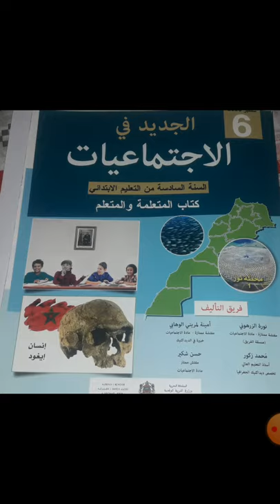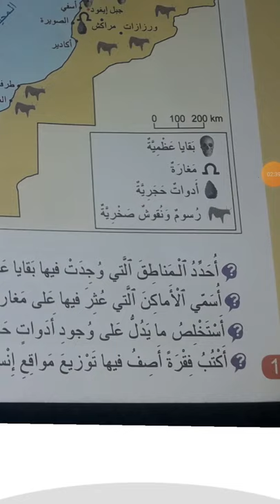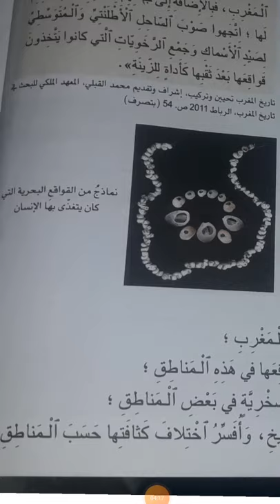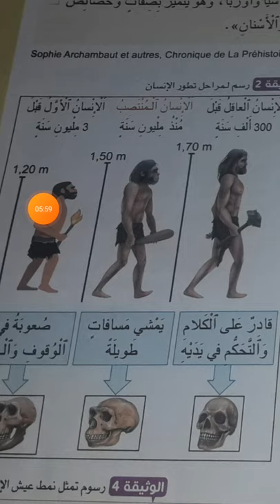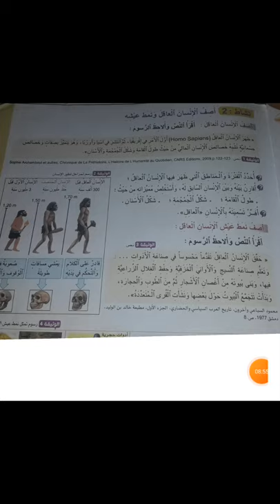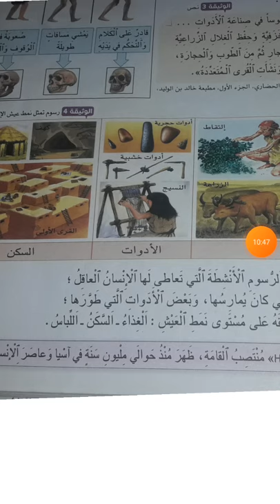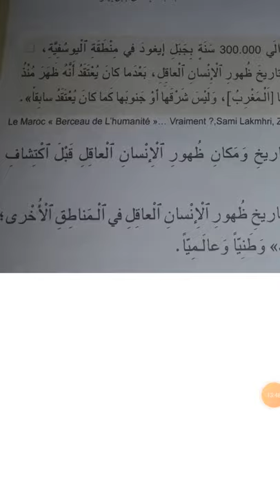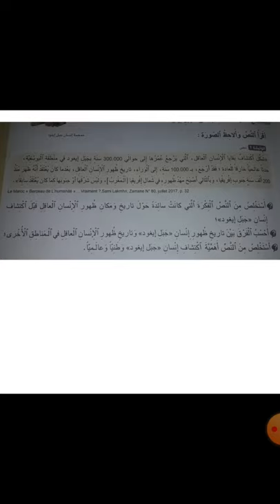المغرب مهد الانسان العاقل: إنسان " جبل ايغود"